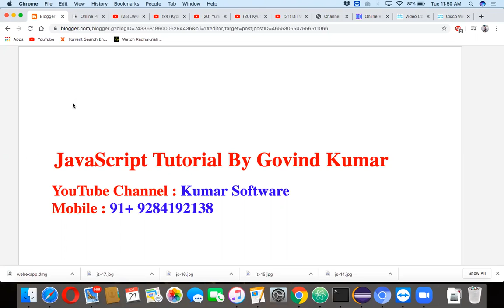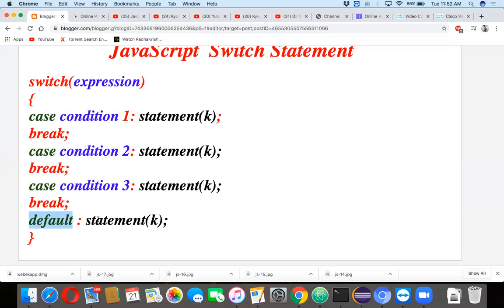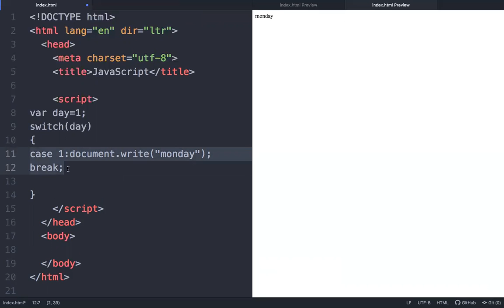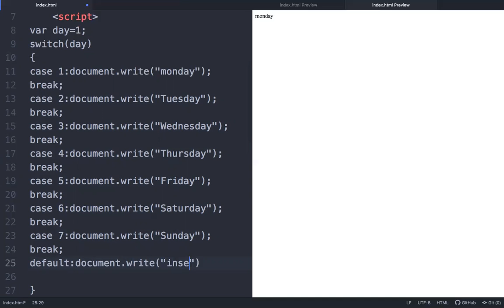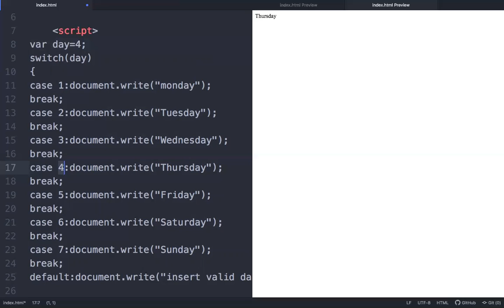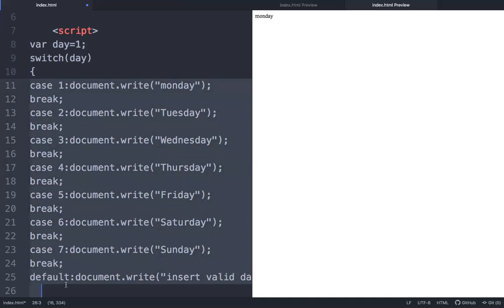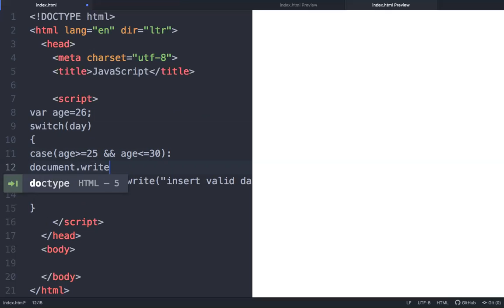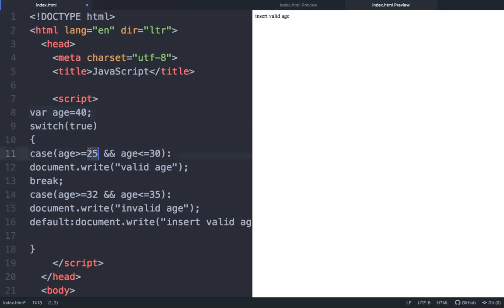JavaScript Switch Statement (Lecture-17) in Hindi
Hello Friends,  in this tutorial we will learn about switch statement.